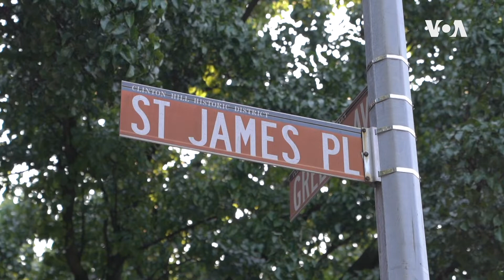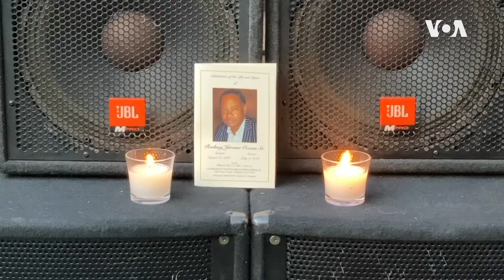Nyu Yorkun yeni küçə əyləncələri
Karantin ola bilər, tətillər ləğv edilə bilər, məktəblərdə qismən bağlana bilər, lakin Nyu York şəhəri ruhunu itirmir. Davam edən pandemiya şəraitində Nyu Yorkun tək və yalnız saat 7 "Coviddən-azad" sosial məsafəli blok əyləncələri ürəkləri fəth etməkdə davam edir.